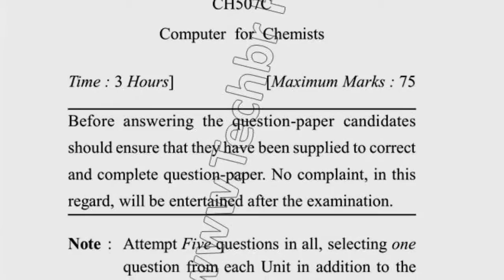MSc chemistry 1st Sem Computer For Chemist Question Paper